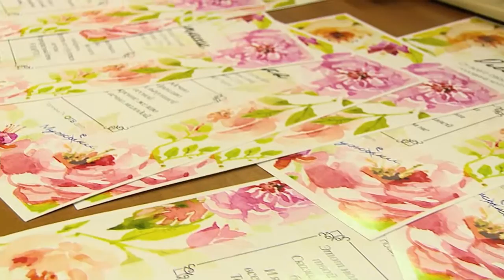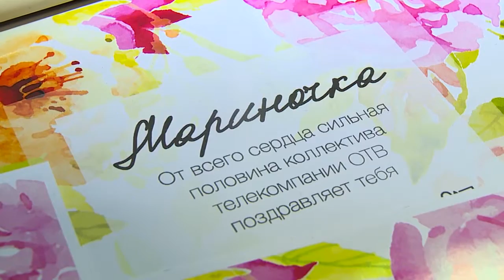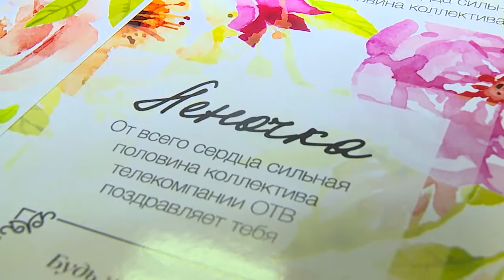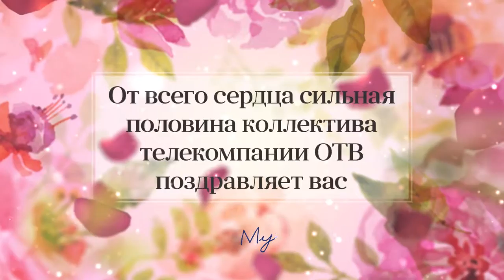Поздравления с 8 Марта. Телекомпания ОТВ-Сахалин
Поздравления наших прекрасных девочек от мужЫков телекомпании ОТВ-Сахалин.